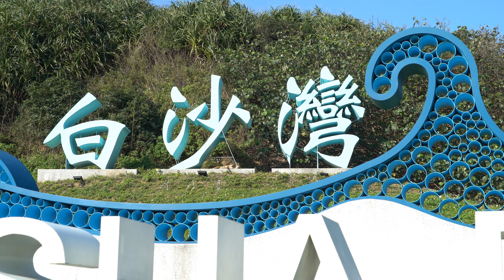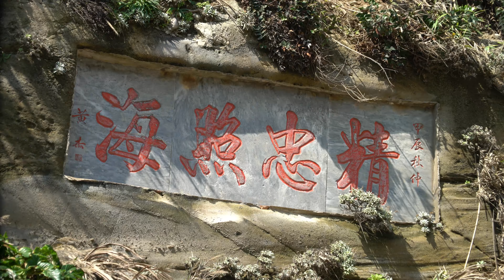【4K】Chihiro's Cycling along the North Coast (白沙灣, 石門婚紗廣場, 石門洞)